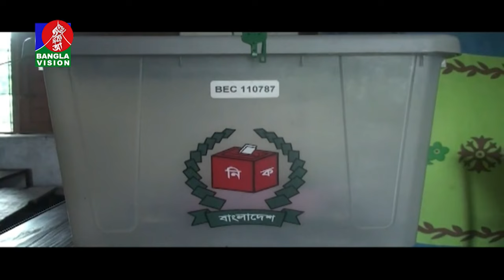তৃতীয় ধাপে ৮৭ উপজেলা পরিষদ নির্বাচনের ভোটগ্রহণ চলছে